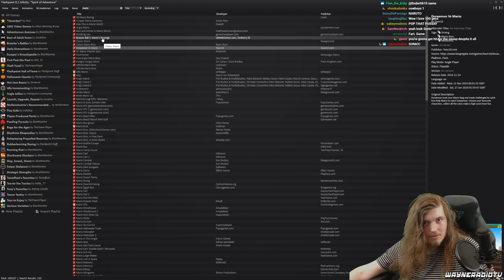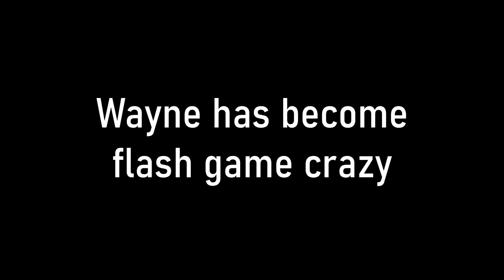Wayne Goes Flash Game Crazy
A deep decent into madness. With 8 different background pictures.